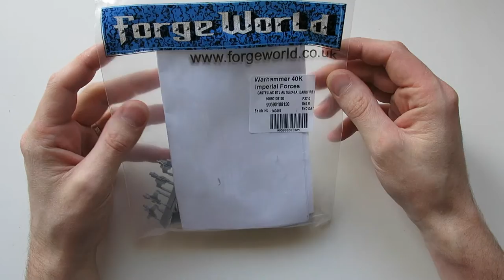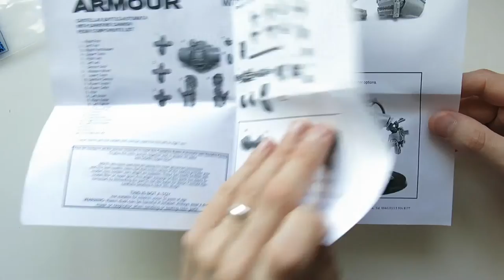Unboxing: Mechanicum Castellax Seige Automata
Hi guys,

I have just started a venture into 30k! Some of you will have seen that I have already become a heavy Forge World user, so 30k was the next natural step!

I have chosen to start with Mechanicum as they are so different to the marines that I love so much!

This series will unbox all the items i purchased for my start and will add more in time.